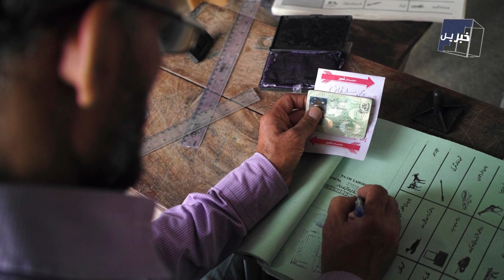Two Prime Ministers And Two Finance Ministers Cannot Run The Country | Khawaja Asif | Daily Jang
Analysts told about finance ministers interview with the British Broadcasters that two prime ministers and two finance ministers cannot run the country.